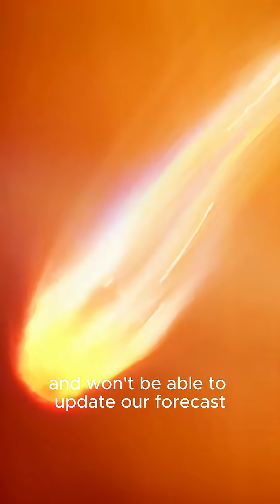Asteroid Alert: Earth Spared, Moon at Risk | 2024 YR4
A 60-metre asteroid, large enough to wipe out a city, briefly threatened Earth, then changed course. Now, scientists say it may strike the Moon. And we won’t know more until 2028.